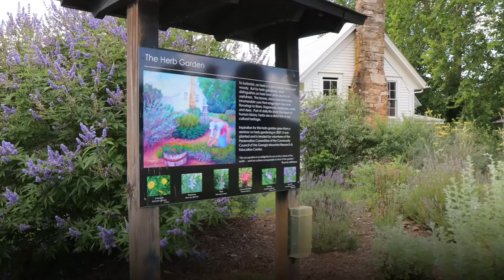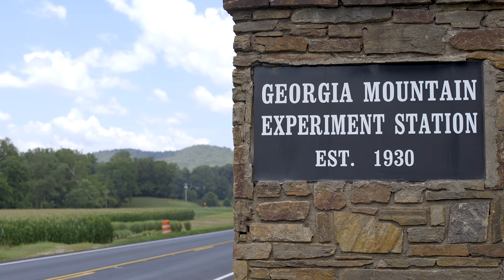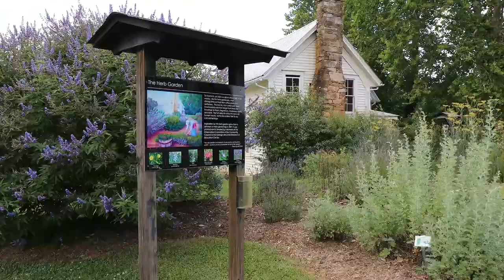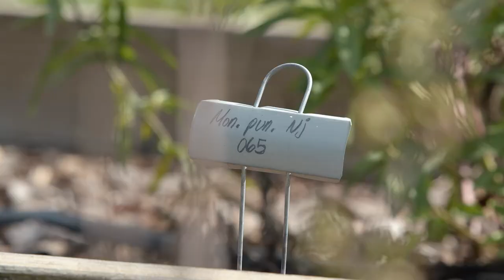Research at Georgia Mountain Research and Education Center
00:00 - Intro
05:36 - Wayne Hanna, Turfgrass and Ornamentals
12:02 - Esther van der Knaap, Tomato
16:45 - Rachel Smith, Horticulture
23:01 - Brian Schwartz, Turfgrass
26:40 - Ali Missaoui, Forages
31:08 - Daniel Mailhot, Corn
34:55 - Tom Kon, Apple
39:24 - Tim Coolong, Corn
40:59 - Phil Brannen, Fruit Disease
45:14 - Stephen Mihm, Heritage Apple